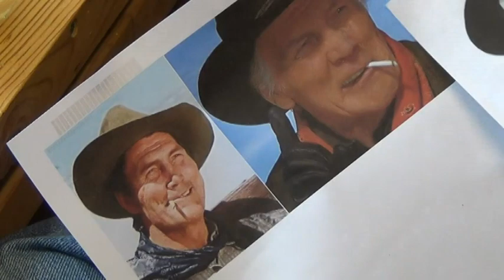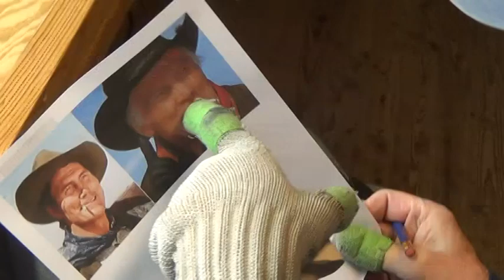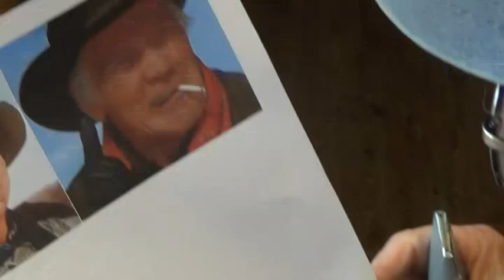Jack Palance Shane Part 7